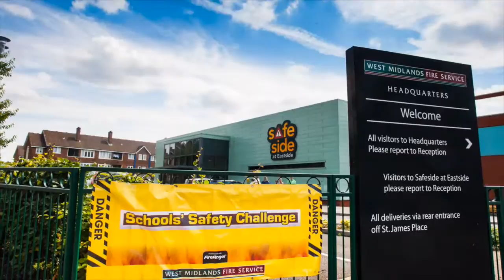HR ILTSL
Shortened version of the Improving Lives to Save Lives (ITSL) video, for use at West Midlands Employers conference, by our People Service Support (HR) dept.